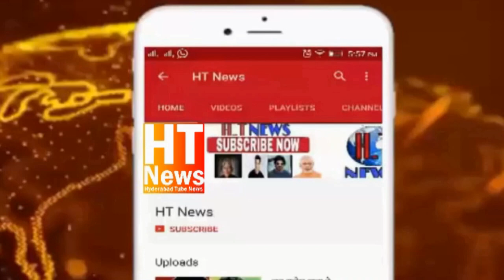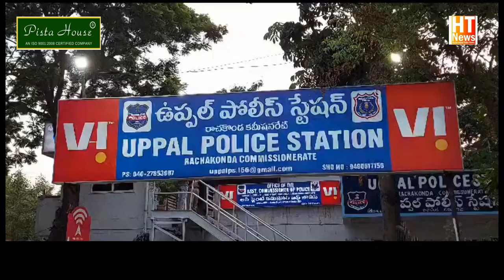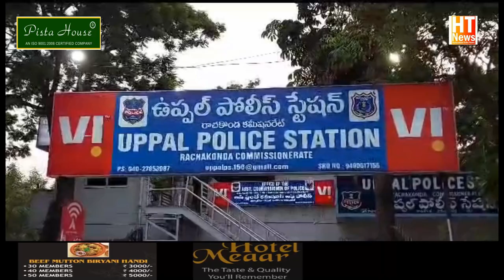Uppal Ps limits me 2 Luteroun ne Pujari ke Roop me ghar me Dakhil hokar Sone ke Zewaraat ki Dacoity